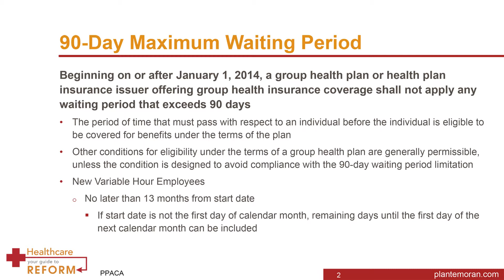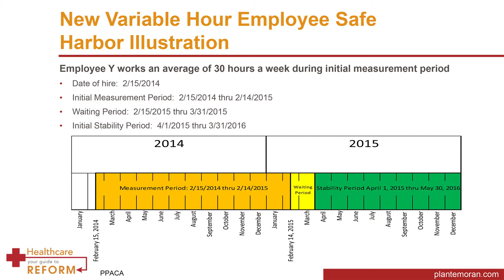90 day waiting period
For plan years beginning on or after January 1, 2014 group health plans (in the case of a self-funded health plan) or health insurance issuers (in the case of an insured health plan) shall not apply any waiting periods that exceeds 90 day.  This provision applies to all health plans. Those that are non-grandfathered, and those that have maintained their grandfathered status.